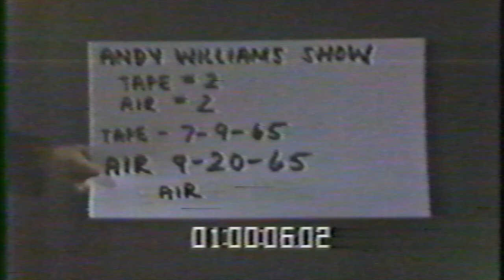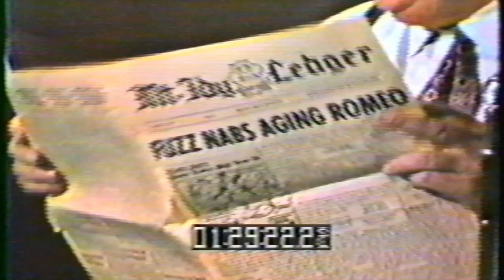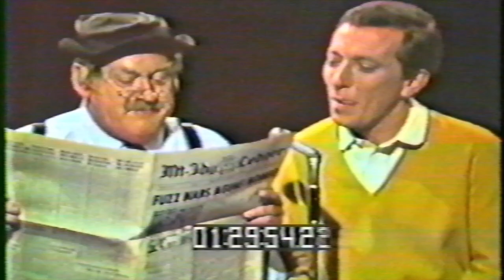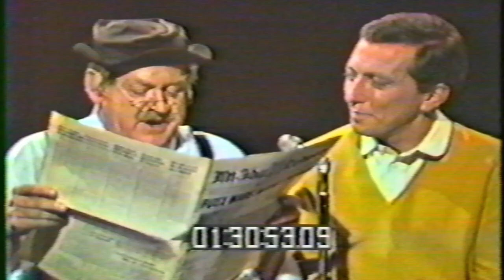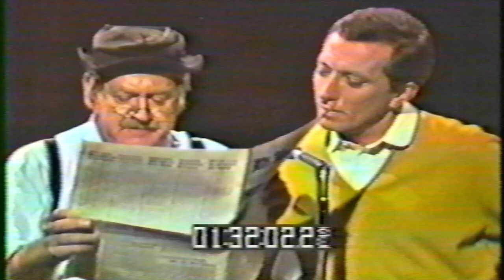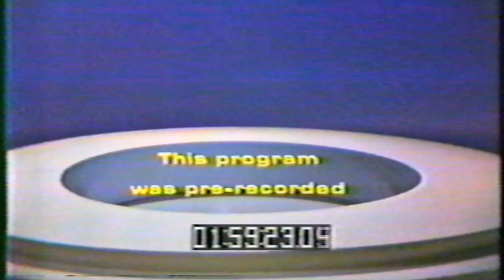Judy Garland | The Andy Williams Show | FULL EPISODE | September 1965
Judy Garland appears on The Andy Williams Show aired by NBC-TV in September 1965.

Original full colour broadcast featuring a "rock and roll" Get Happy, comedy skit plus other songs.